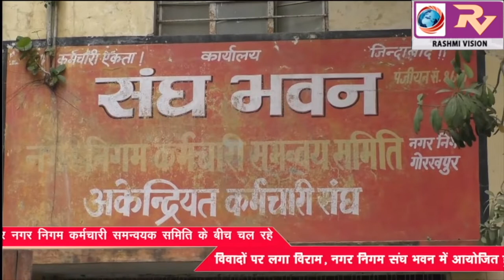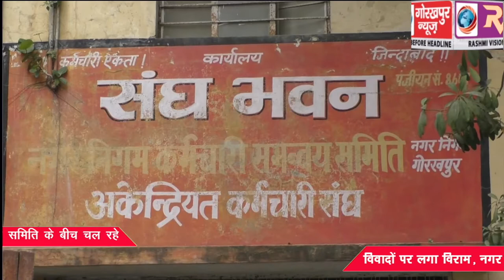अकेन्द्रियत कर्मचारी संघ और नगर निगम कर्मचारी समन्वयक समिति के बीच चल रहे, विवादों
अकेन्द्रियत कर्मचारी संघ और नगर निगम कर्मचारी समन्वयक समिति के बीच चल रहे, विवादों पर लगा विराम, नगर निगम संघ भवन में आयोजित हुई बैठक, दूर हुए सभी गिले-शिकवे